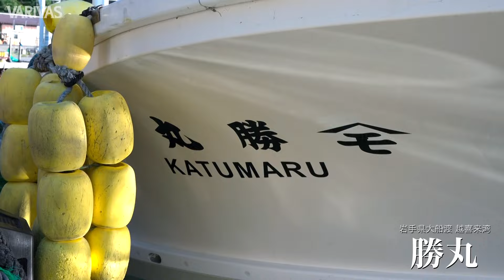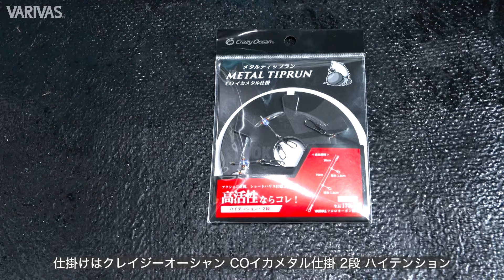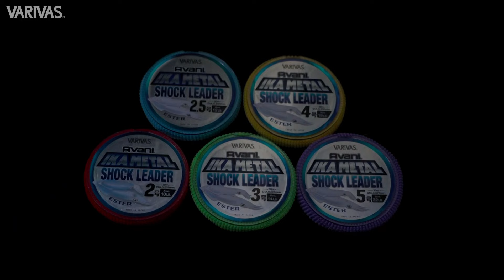太田武志直伝！岩手県で秋のイカメタルを攻略！ケンサキイカとスルメイカの釣り分け方とは。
VARIVASフィールドスタッフを務めるクレイジーオーシャン太田武志氏が、岩手県越喜来湾でイカメタルを攻略！

冬季でも岩手エリアでは、イカメタルシーズンが続きます。

ケンサキイカ・スルメイカが混じる状況で、2種を釣り分けるための方法とは？

また、爆釣を大爆釣にするためのコツとは？

また、発売となった
「イカメタル マックスパワーPE X9」
の製品特徴も詳しく解説！

【製品情報】
■ アバニ イカメタル マックスパワーPE X9 ［マーキング］
■アバニ イカメタル マックスパワーPE X9［ダークグリーン］
■アバニ イカメタル ショックリーダー ［エステル］

【撮影協力】
■勝丸